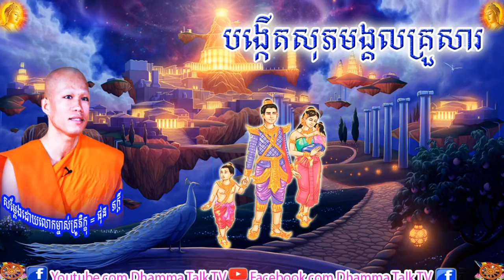បង្កើតសុភមង្គលគ្រួសារ , ភិក្ខុ ផុន ភក្ដី , Phun Pheakdey , Create Happy in Family , Dhamma Talk TV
ផុន  ភក្ដី,
Phun Pheakedy,
Phun Pheakdey New,
Van Phun Pheakdey 2020,kuo sopheap,
គូ សុភាព,ជួន​ កក្កដា,
choun kakada,
choun kakada new,
សាន​ ភារ៉េត,
san pheareth,
san pheareth new,សាន សុជា,
san sochea,
san sochea new,ប៊ុត សាវង្ស,
អគ្គបណ្ឌិត ប៊ុត សាវង្ស,
buth savong,
buth savong new,khmer dhamma,
5000 years,
movie,
song,
song new,
Food,
Boxing,
song 2020,
smot,